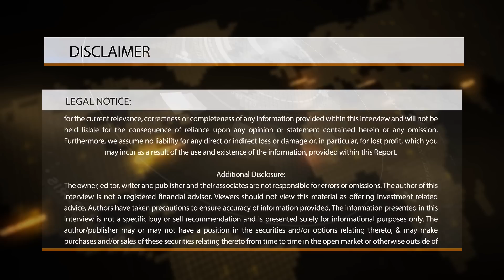Billionaire Rick Rule: This Bear Market is Ending w/ Supply Destruction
Rick Rule joins GoldSeek TV Anchor Vanessa Collette at the recent Sprott Natural Resource Symposium in Vancouver to discuss how this bear market is beginning to end now with supply destruction, and much, much more!